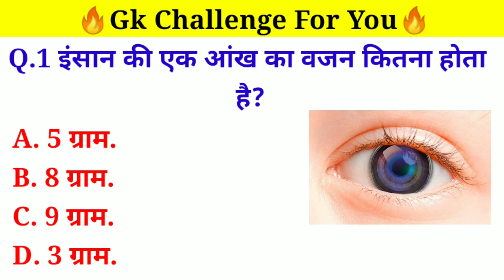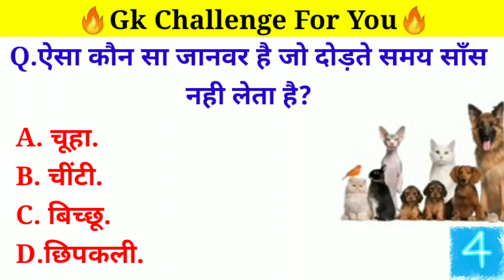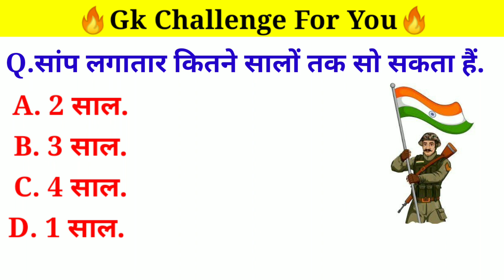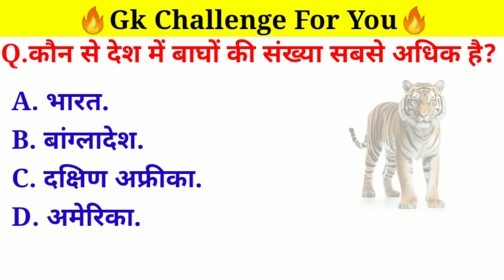Gk question and answer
Gk question and answer || Gk question